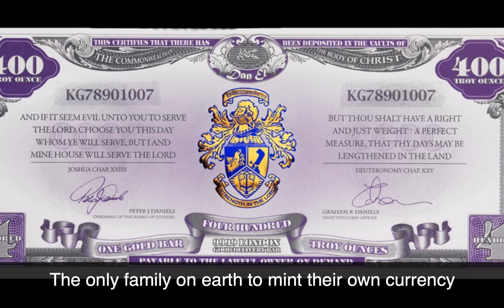Inside Peter Daniels home - Last public interview